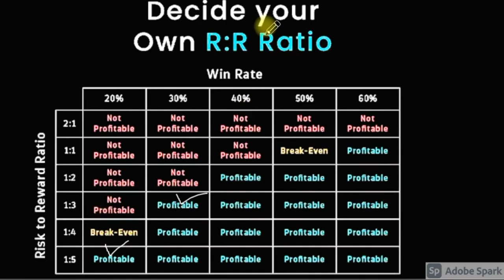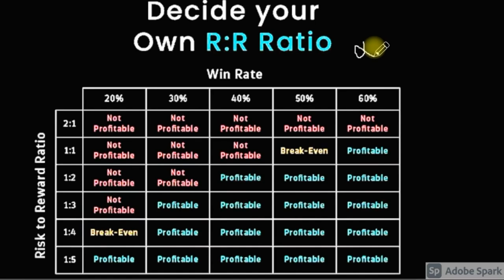The Complete Guide Of Risk Management